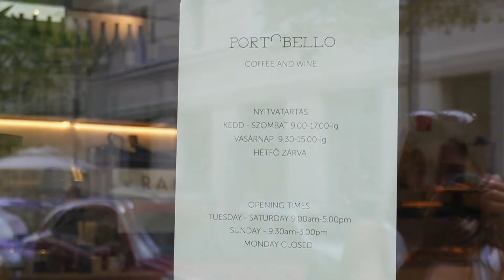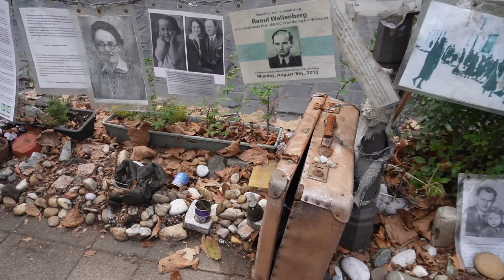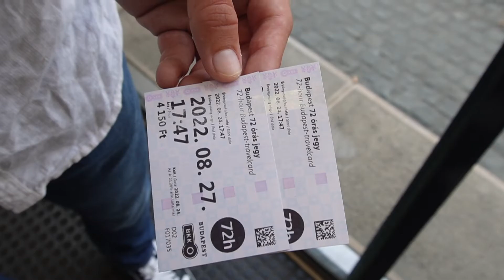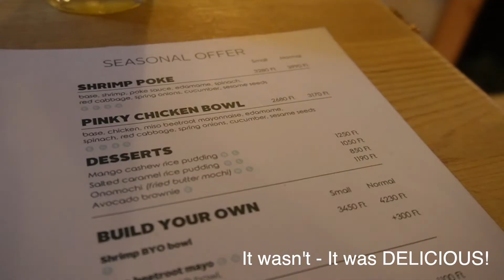48 Hours in BUDAPEST | Vlog Part 2: Ruin Bars, Buda Castle & The Szechenyi Baths 🏰🍺💚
Our last few days in Hungary, where we explored Budapest's as tourists for 48 hours! Digital Nomads exploring the city & taking in the culture!

Part 2: We have a fun night bar hopping in the famous ruin bars, try Shisha for the first time, explore the history and memorials which Budapest have to offer such as the shoes on the river bank / freedom square, and relax at the busy but must-see Sxechenyi Baths!